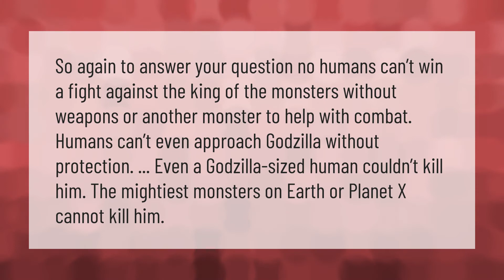Who can defeat Godzilla?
00:00 - Who can defeat Godzilla?
00:33 - Can humans kill Godzilla?

Laura S. Harris (2021, February 5.) Who can defeat Godzilla?
    AskAbout.video/articles/Who-can-defeat-Godzilla-218751